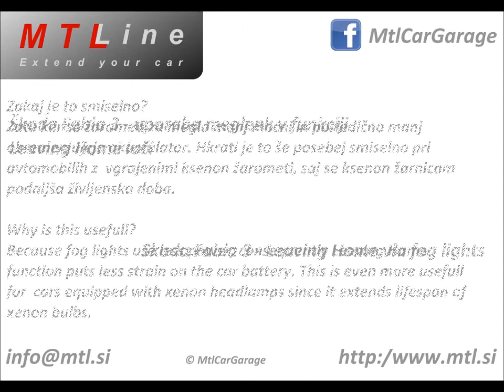Skoda Fabia 3 - Leaving Home via fog lights - uporaba meglenk v funkciji Leaving Home luči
Škoda Fabia 3: nastavitev funkcionalnosti za osvetlitev poti ob odhodu od doma (Leaving Home) z uporabo prednjih luči za meglo. To je posebej smiselno pri avtomobilih, ki imajo xenon žaromete, da se jih ne obremenjuje po nepotrebnem.
Aktivacija funkcionalnosti Leaving Home funkcionalnosti je možna pri mnogih novejših avtomobilih koncerna VAG (Audi, VW, Seat, Škoda).

Skoda Fabia 3: activation of Leaving Home functionality via fog lights.. Especially usefull for cars with xenon headlights to save xenon bulbs.
Leaving Home activation is possible also on many other newer VAG cars (Audi, VW, Seat, Skoda).